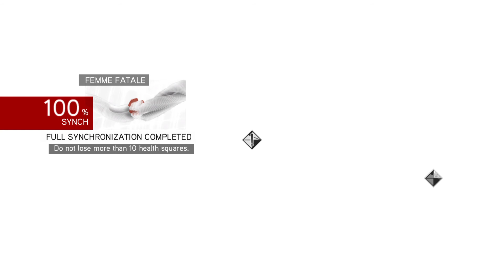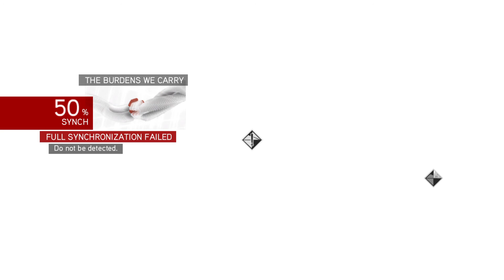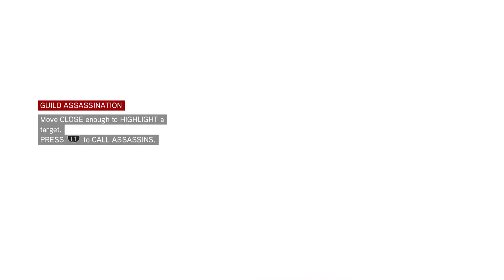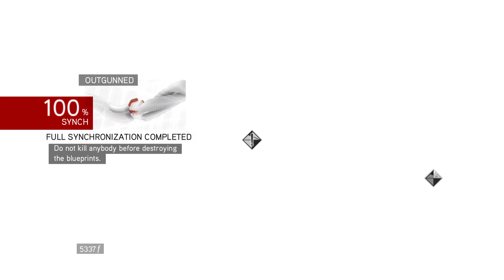Assassin's Creed Brotherhood #4 Ezio Collection - PS5